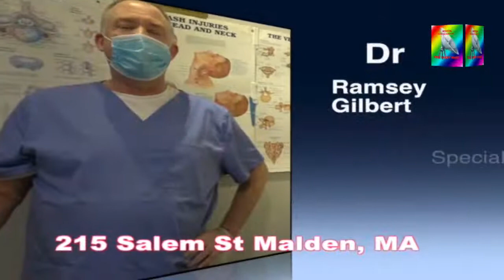TELE LAKAY MASS 10_31_2021 Vote Denise Simmons